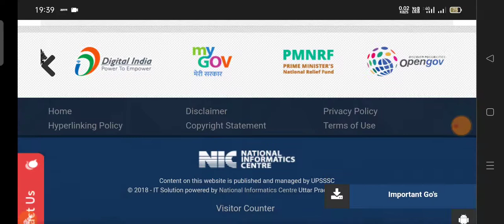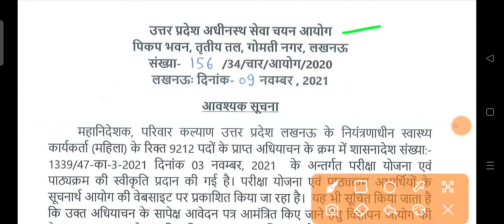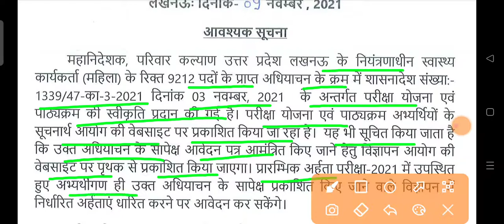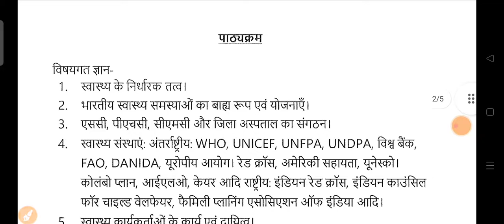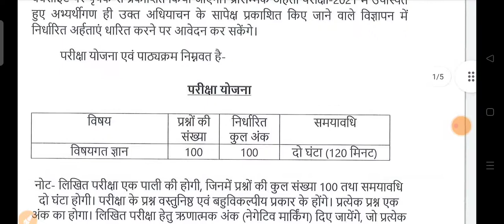UPSSSC आयोग ने जारी किया स्वास्थ्य कर्मियों की भर्ती//UPSSSC LATEST NEWS//UPSSSC NEW VACANCY 2021